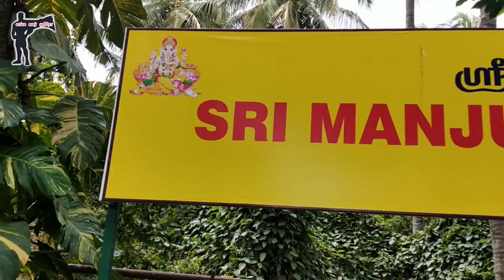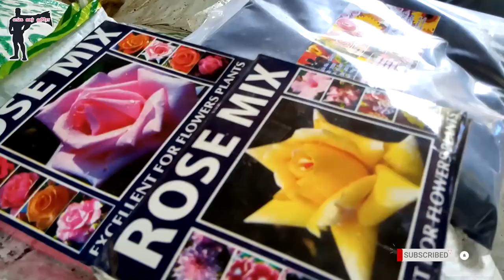VLOG: Biggest Plant Nursery in Hosur | Indoor and outdoor plant shopping | Paul S | Tamil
I have been in biggest Nursery where we can buy all kind of indoor and outdoor plants. I wanted to show you all the plants join me till the end and have informative fun with me.